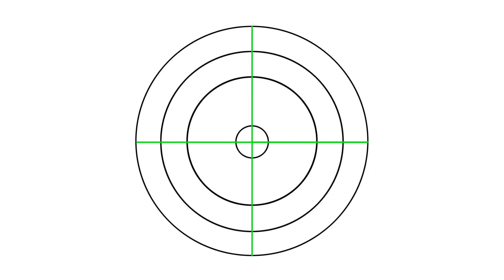Simple Beginner Art |STEP-BY-STEP Drawing Tutorial (Compass)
Are you looking for an easy art project to do? Follow this simple beginner art tutorial on how to draw a compass. This STEP-BY-STEP art activity is super fun to do and can be done by using a digital tablet, or by using paper, a compass, and a pencil.  It is a perfect simple project that can be done by beginners.